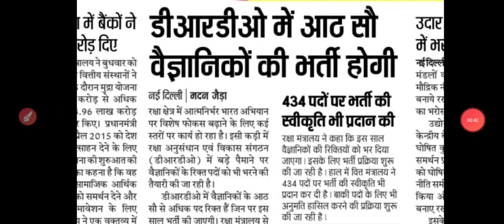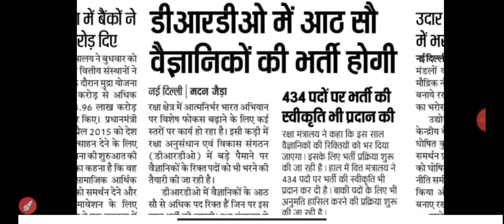DRDO में 800 पदों पर भर्ती जल्द||भर्ती प्रक्रिया शुरू||DRDO VACANCY UPDATE